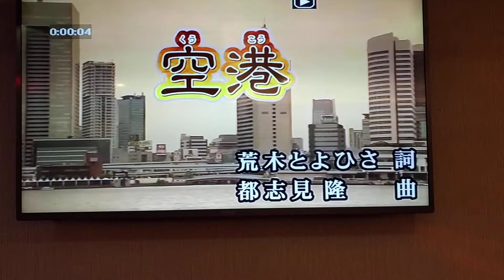James Yang翻唱 空港 前川清 志明一族 演歌秀